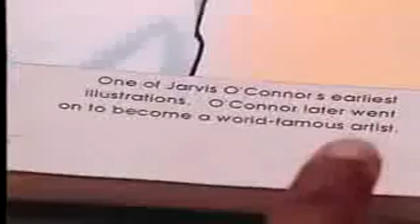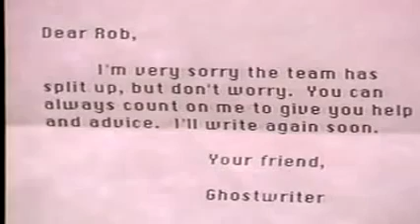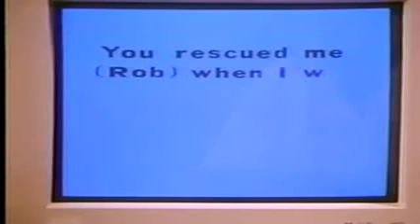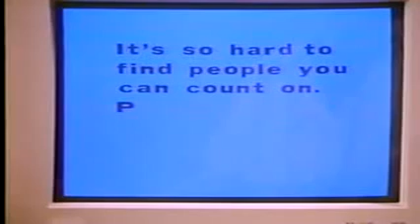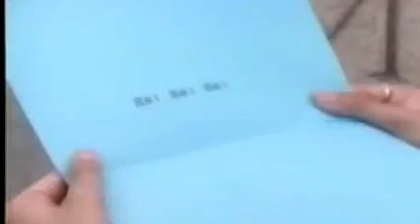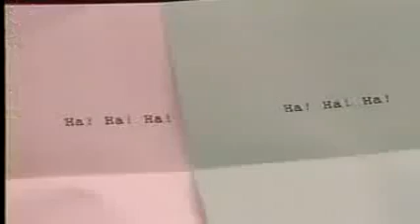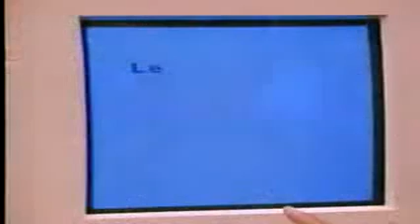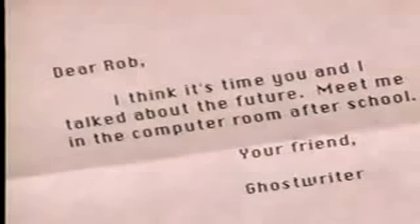Ghostwriter Get the Message Episode 3